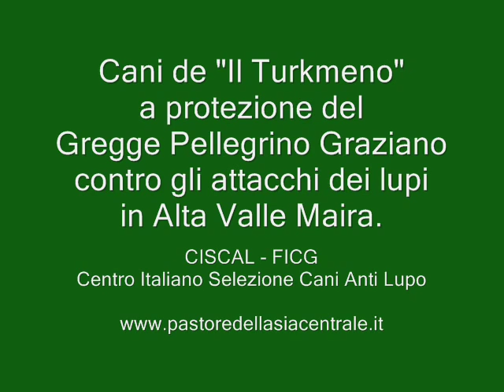Gani da Guardiania Anti Lupo - GREGGE PELLEGRINO GRAZIANO Alpeggio 2014 Alta Valle Maira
Also visit my personal channel "Ezio Maria Romano" which you can find by clicking on this